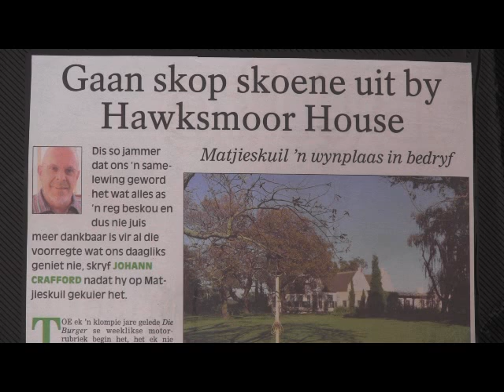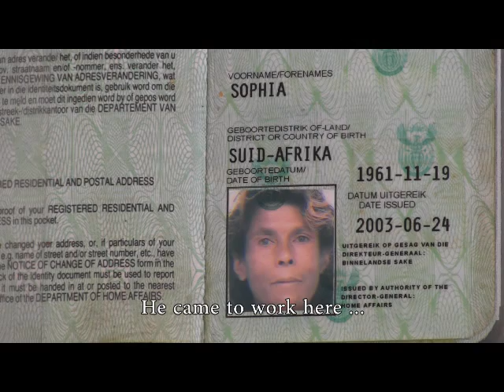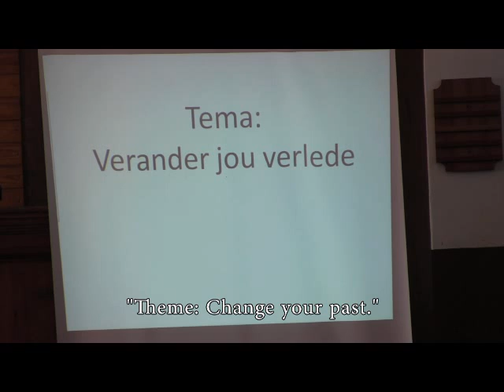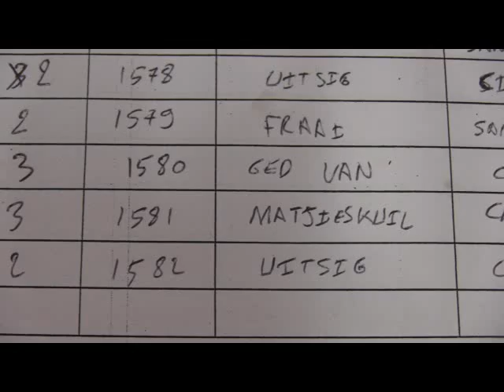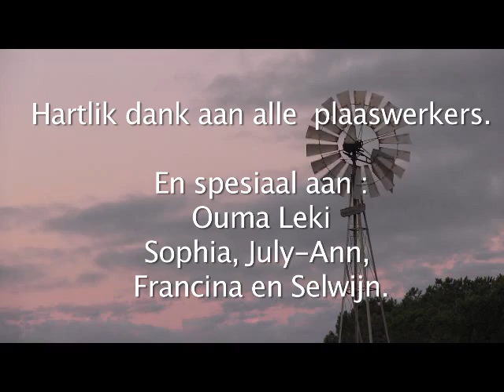Hawksmoor Wine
Hawksmoor House is a Cape Dutch country wine farm, Matjieskuil, near Stellenbosch in the Western Cape. In this short film (30 minutes) you get an idea of the setting in which the grapes are harvested and the wine is made. We also get to know some of  the farmworkers, we see how they live and work on the farm.
A film by Margot Donkervoort. (original in HD)